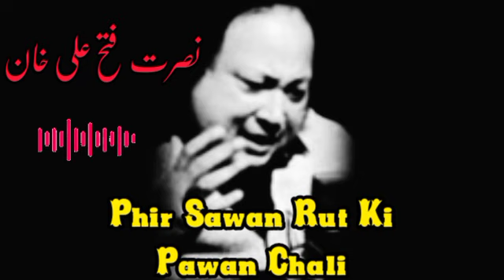Phir Sawan Rut Ki Pawan Chali | Nusrat Fateh Ali Khan | complete full version | Worldwide Nfak